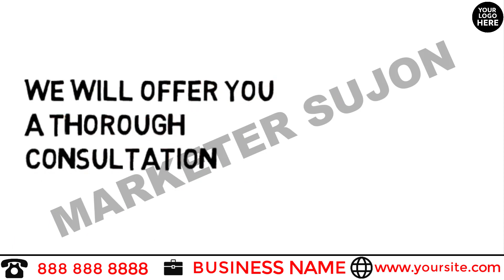CHIROPRACTOR SERVICE PROMO VIDEO 09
I Will Make CHIROPRACTOR SERVICE PROMO VIDEO

Are you giving CHIROPRACTOR SERVICE? Want to Catch Customers' attention and will go to spotlight your business in the marketplace Top. You are at the right place. I will Create CHIROPRACTOR SERVICE Video for your Business at a lower cost.

What You Will Get From This Gig:

You will get Like As The Video Sample I Use in the gig. HD or Full HD video with your LOGO & other Business Details added in the Intro & Outro section. You will get a fully Personalized video.

What can also do for you:
Website Design
Logo Design
Flyer Design

I Also Provide This kind of Video:
Senior Home Caregiver
Assisted Living
Allergist Doctor Video
Bags & Eyelid Surgery
Dermatologist
Laser Hair Removal
Lasik Eye Surgery
Liquid Facelift
Plastic Surgery Kinetic VO
ACUPUNCTURE Video
ANTI AGING SKIN CARE Video
Cardiology Care Video
CHIROPRACTOR
DAY CARE
Dental Insurance Video
DENTAL PRACTICE
DENTAL SERVICES Video
DENTIST
EYE CARE Video
Eyebrow Threading Video
GYNECOLOGY
HEALTHCARE SERVICES
LASER EYE SURGERY
Credit Repair
TRAVEL AGENCY VIDEO
Alarm Installation video
Burglar Alarm Installation video
Fire Alarm Installation video
Real Estate Agent Video
relator Service Video
Real Estate Attorney Video
Auto Body Service Video
Auto Body Shop
Auto Detailing - 2D Video
Auto Detailing SA Video
Auto Financing - Slideshow video
Auto Glass Repair video
Auto Insurance Videos
Auto Parts Store SA  Videos
Auto Repair - Mobile Mechanic Videos
Auto Repair - New Tires Videos
Auto Repair - Oil Change Videos
AutoBody Repair SA Videos
Limo SA Promo Videos
Tire Shop SA Promo Videos
Transmission Repair SA Videos
Windshield Repair SA Videos
Auto Mechanic Video Explainer Promo Videos
AUTO PARTS STORE Video
Auto Repair video
CAR DEALER Video
LIMOUSINE SERVICE Video
MORTGAGE LOAN OFFICER Video
WINDOW TINTING Videos
WINDOW TINTING SERVICES Video
WINDOW WASHING VIDEO
LANDSCAPING OR LAWN CARE SERVICE
LANDSCAPING SERVICE PROMO VIDEO
LAWNCARE SERVICE PROMO VIDEO